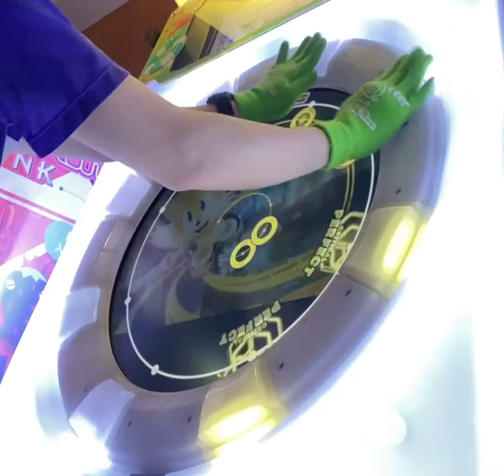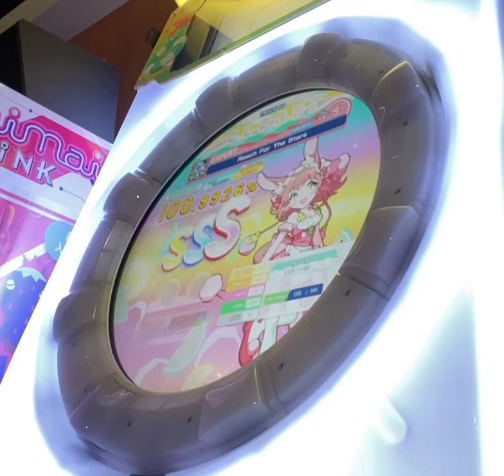Reach For The Stars 赤AP